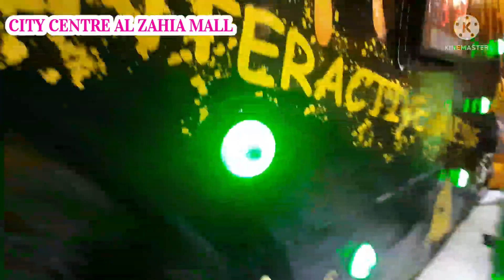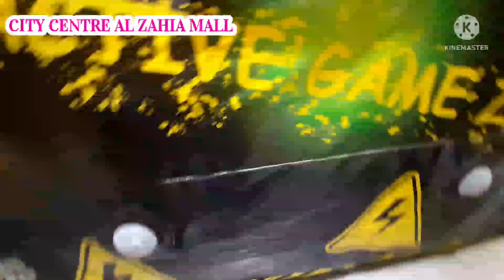CITY CENTRE AL ZAHIA MALL /PLAY TIME( DUBAI)